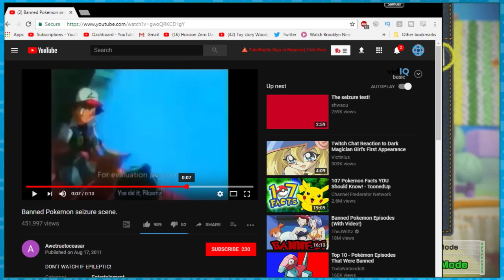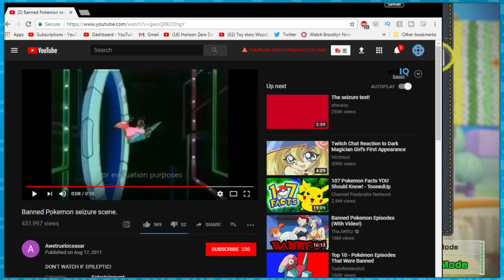Yoshi's Wooly World - Part 2: Chill Town USA - DPadGamer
Yosh | Hsoy

Stream Rules:
1. Don't Spam.
2. No Self Promotion.
3. Don't be a jerk.
4. Don't abuse stream commands.
5. No politics.
6. No excessive profanity.
7. Don't discuss religion.
8. NO GARBAGE MEMES.